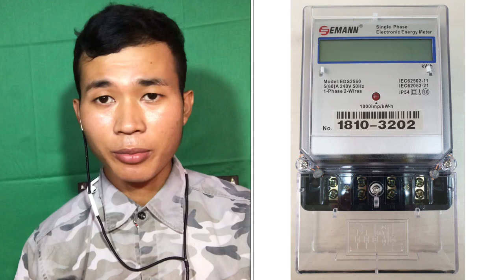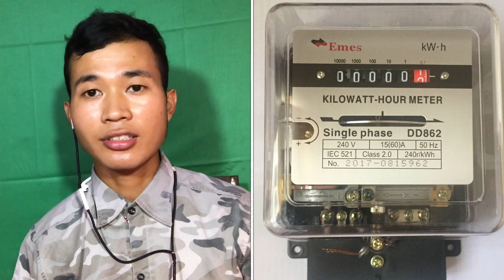Electrical in house by BE electricity kh ហេតុអ្វី​ខែ​នេះ​ភ្លេីង​អស់​ច្រើន​ម្ល៉េះ​?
ហេតុអ្វី​ខែ​នេះ​ភ្លេីង​អស់​ច្រើន​ម្ល៉េះ​? Electrical in house by BEelectricityKH

Welcome to BR electricity kh channel! This channel’s purpose is to share all knowledge or information regarding to electricity such as:
- introduce to customer to know electricity equipments and knowledge regarding to electric.